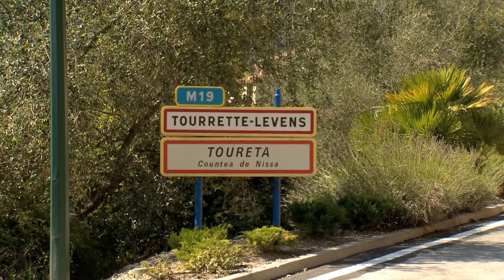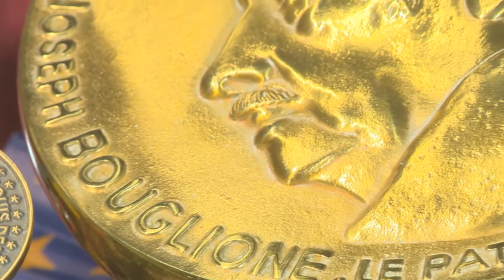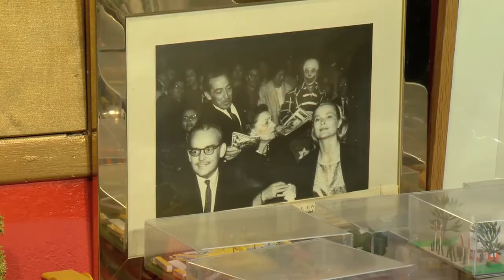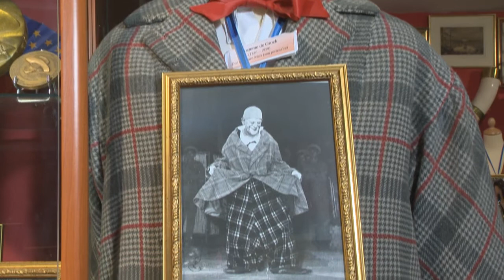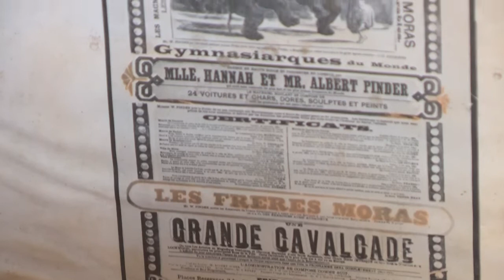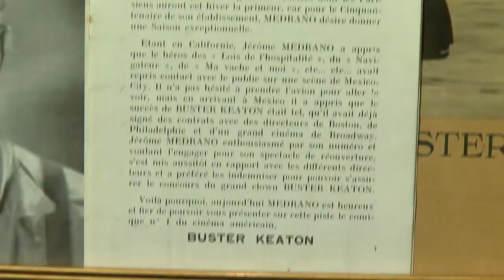L'AME DU CIRQUE : RENCONTRE AVEC LE Dr ALAIN FRERE 1/3